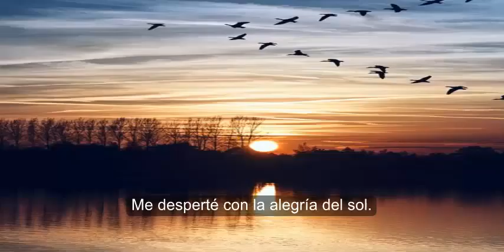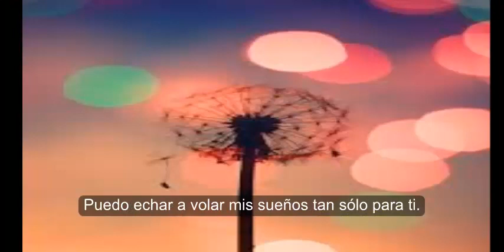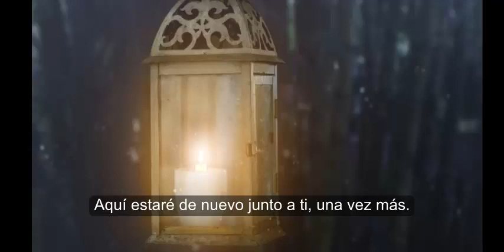ROSICLER [MAIKA] (Vocaloid3) - Lorenly Original Song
Music & Lyrics: Silvana Navarro

ROSICLER

Puedo recordar el rosicler del cielo.
 Puedo echar a volar mis sueños tan sólo para ti

 En el silencio escuché un eco feliz
 que repetía palabras de devoción.
 Me desperté con la alegría del  Sol
 esperando con ansías poder verte.

 Dejando atrás el temor
 dejando atrás el dolor
para poder vivir una historia sin error.
 Aunque caiga lucharé. Aunque llueva.
 Aquí estaré, de nuevo junto a tí,. una vez más.

ROSICLER ( Pink Sky of the morning)

I can remember the pink sky of the morning.
They can blow my dreams only for you

In the silence I heard a happy echo
He repeated words of devotion.
I woke up with the joy of the sun
Waiting anxiously to see you.

Leaving behind the fear
Leaving behind the pain
Being able to live a story without error.
Even if I fail, I will fight. Although it rains.
Here I will be, by your side. Once again.